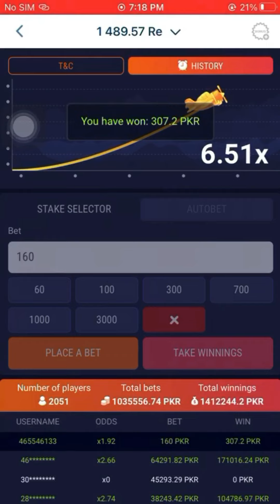1xBET CRASH GAME TRICK|EARN DAILY MONEY|1XBET TRICK TO WIN|CRASH GAME STRATEGY.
Social link
Follow this link to join my tiktok: 👇👇👇👇

1xbet crash winning tricks
1xbet crash game
1xbet crash tricks to_win
1xbet crash winning stretgy
FullReview of crash game of 1xbet
1xbet crash game win

TAGS;
 l

1xbet crash game tricks,
1xbet crash game tricks telugu,
1xbet crash game strategy,
1xbet crash game trick hindi,
1xbet crash game autobot,
1xbet crash game live,
1xbet crash game trick english,
1xbet crash game hack trick,
1xbet crash game algorithm,
1xbet crash game bangla,
1xbet crash game cheat file,
1xbet crash game trick,
1xbet crash game hack,
how to win 1xbet crash game,
crash game on 1xbet,
1xbet crash game sinhala,
1xbet crash game script,
1xbet crash game trick sinhala,
1xbet crash game trick bangla,

 I just showed an Idea but I didn't give any guarantee of earn money.
 So please play all this to your own responsibility and risk. I will never be be the responsible of your winning or loss.
I am again saying that don't follow me as I am saying because I made this video just for entertainment and information.
 I don't say that should deposit in it. If you are interested you can do everything at your own responsibility and risk.

 I make daily new videos. I mean my every video is different from my other videos. May be my videos have same type of interface due to same type of topic. But in all videos everything is different. I always respect the YouTube community guidelines. Thank you so much.